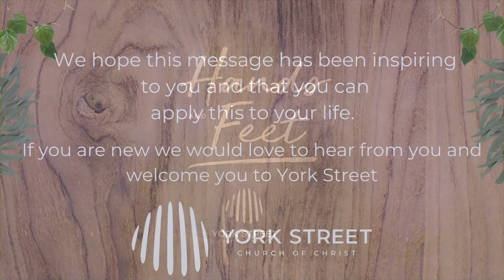Blessed are those who mourn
Welcome to York Street Church of Christ
We're so excited to have you join us for our Sermon this week.

We pray that you will leave changed, encouraged and equipped for your walk with Christ this week.

We would love to connect with you and know how we can be praying for you.

If you are new we would love to hear from you.

You can find our sermon based studies in the resource section on our website or by using the

Our banking details for online transfer of tithes and offerings are as follows:
BSB: 083 526
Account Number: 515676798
Account Name: York Street Church of Christ
Reference: "Tithes/Offerings" OR to contribute to our missions focus "MISSIONS"